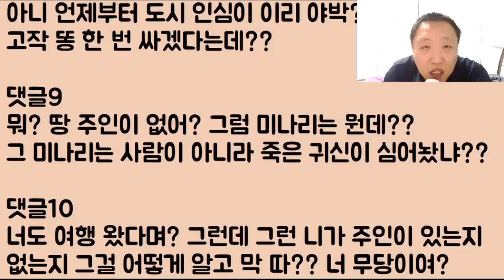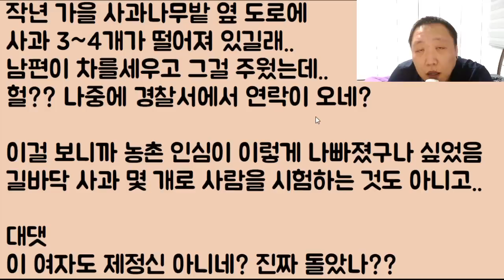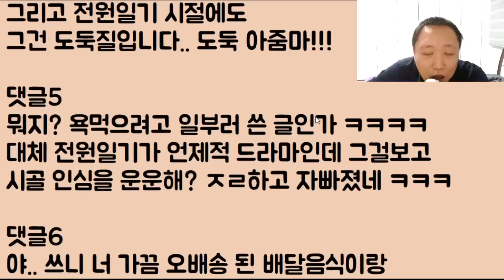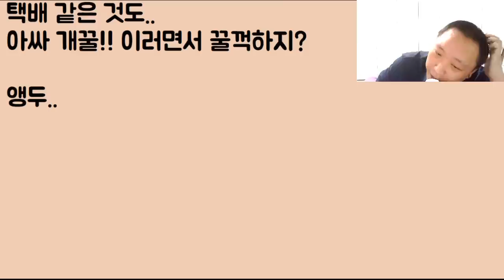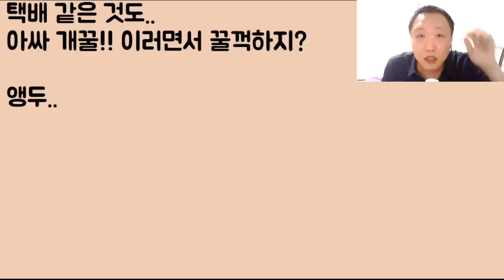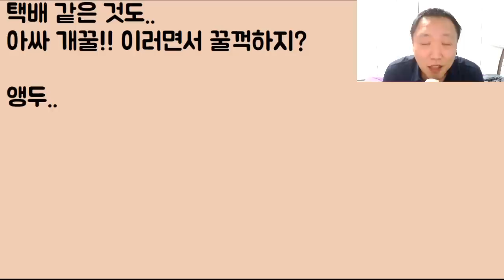[아줌마 도랏?ㅋㅋㅋㅋ] 아니 그까짓 미나리 좀 뜯었다고 나를 고소를 하겠다는데 이게 말이 돼? 진짜 거지 같습니다.. 시골 인심 더럽네요